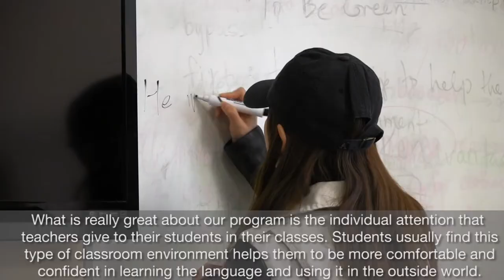English Language Institute at Arcadia University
The English Language Institute prepares students to continue their education and professional development at Arcadia University or elsewhere. Through language instruction, intercultural experiences, and academic support, the Institute seeks to create the foundation for successful academic careers and full participation in a global society.